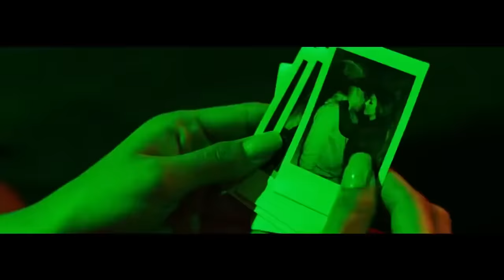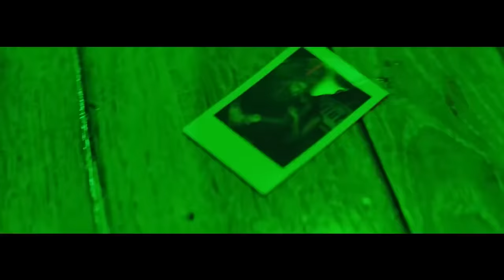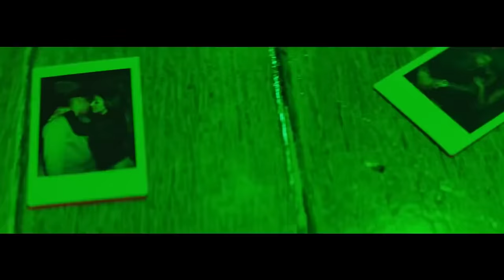Estrenos Reggaeton 2018 Ozuna, Wisin, Bad Bunny, Nicky Jam, J Balvin, Maluma, Shakira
Estrenos Reggaeton 2018 Ozuna, Wisin, Bad Bunny, Nicky Jam, J Balvin, Maluma, Shakira 4 Game Booster